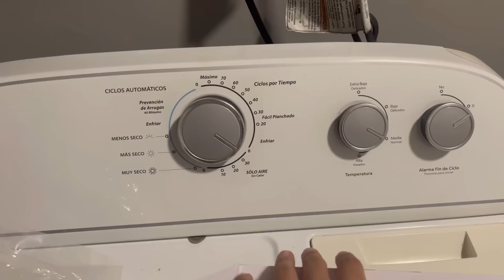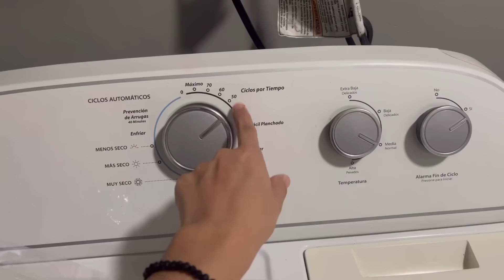¿Qué pienso de las demás youtubers y sus separaciones? 🫣 | Y más chisme…